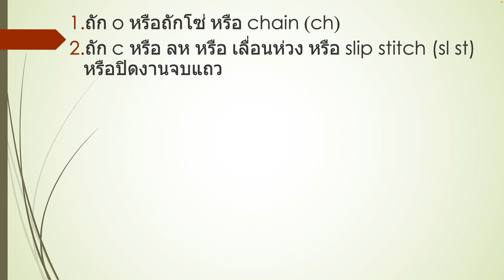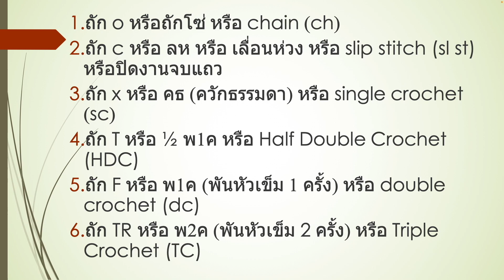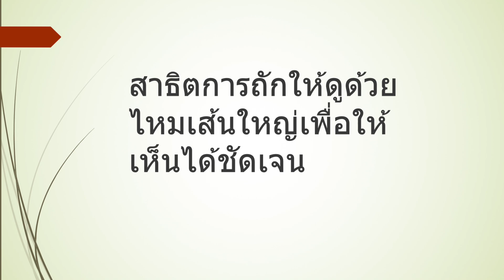Dress 2 vdo 8/9 ถักชายกระโปรง ถักเดรสโครเขต์ กระโปรงโครเชต์ Crochet free pattern dress skirt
ถักชายกระโปรง ถักเดรสโครเขต์ กระโปรงโครเชต์
Crochet free pattern dress skirt